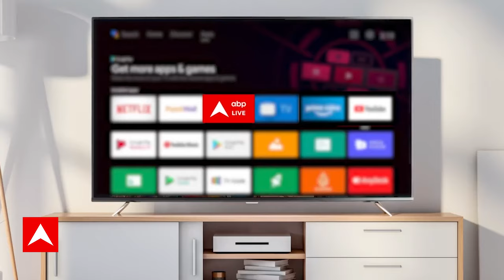Karpoori Thakur भारत रत्न देने के एलान के बाद पीएम मोदी ने किया पोस्ट | Breaking News | Nitish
बिहार के पूर्व मुख्यमंत्री कर्पूरी ठाकुर को भारत रत्न मिलेगा. उन्हें मरणोपरांत भारत रत्न दिया जाएगा. सरकार ने यह घोषणा ऐसे समय की है जब जब बुधवार को कर्पूरी ठाकुर की जयंती है.
कर्पूरी ठाकुर को भारत रत्न से सम्मानित किए जाने की मांग लंबे समय से उठ रही थी. मंगलवार  को जेडीयू नेता केसी त्यागी ने ठाकुर को भारत रत्न देने के साथ-साथ उनके नाम पर विश्वविद्यालय खोलने की मांग की थी.
कर्पूरी ठाकुर को बिहार में जननायक के नाम से पुकारा जाता है. वह दो कुछ-कुछ समय के लिए बिहार के मुख्यमंत्री बने थे. मुख्यमंत्री के रूप में उनका पहला कार्यकाल दिसंबर 1970 से जून 1971 तक चला था और इसके बाद वह दिसंबर 1977 से अप्रैल 1979 तक सीएम पद पर रहे थे. पहली बार वह सोशलिस्ट पार्टी और भारतीय क्रांति दल की सरकार में सीएम बने थे और दूसरी बार जनता पार्टी की सरकार में मुख्यमंत्री बने थे.